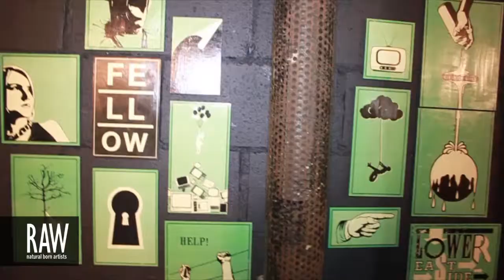Sebastian Ariza at RAW:Brooklyn Encompass 10/20/2013